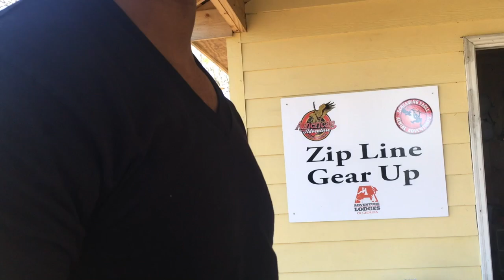VLOG 001: My 31st Birthday Weekend with Bae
I celebrated my 31st birthday with my boyfriend Mike. We had dinner at 5Church Atlanta, then went to Amicalola Falls, watched LeBron and went to a friends house party.